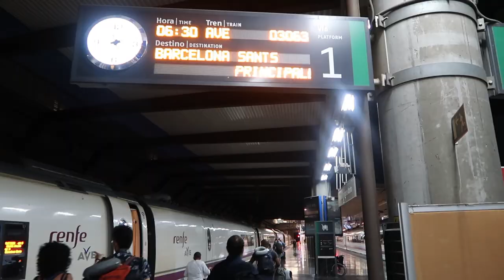Spain Travel Vlog 2022| Madrid & Barcelona: La Sagrada Familia, Platja de Castelldefels, Plaza Mayor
Travel Vlog | Madrid & Barcelona Spain: La Sagrada Familia, Platja de Castelldefels, Plaza Mayor

Cheers to the first of many travel vlogs!!